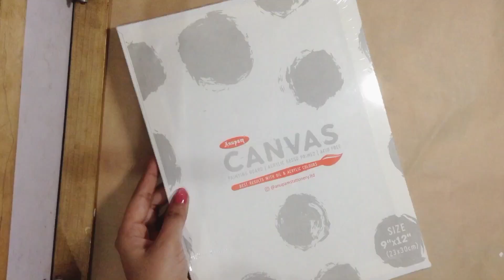An Indian girl👩‍🎨 | Acrylic painting 😱🎨on canvas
Hey guys, I am back with a new video ' An Indian girl painting ' on canvas.
In this video I am using acrylic paints on a canvas

I hope you'll enjoy the video and get some ideas and tips about how to paint on canvas .

Thank you so much for waiting guys!